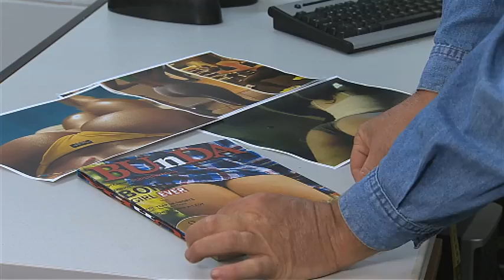Miss Bumbum Tuga - Donos Disto Tudo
DDT é um programa humor sobre a atualidade, um grupo de cinco comediantes - os veteranos Heitor Lourenço, Manuel Marques e Eduardo Madeira, com a estreante Joana Pais de Brito.